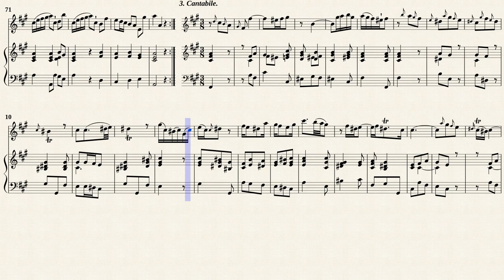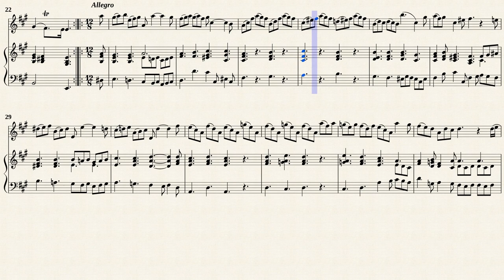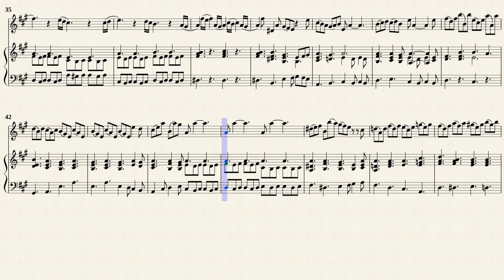Telemann, G. P. _ Violin Sonata A-Dur, TWV 41:A4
Johann Philipp Hinnenthal (1883 — 1973)
Sonata A-Dur, TWV 41:A4
for Violin and Basso continuo
Transposed from IMSLP#317110 PDF File.
Public Domain